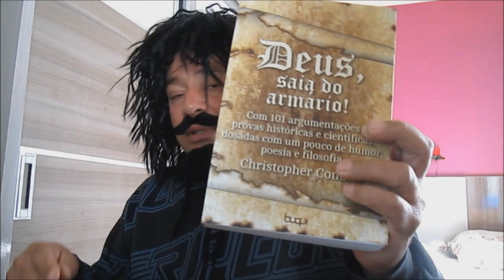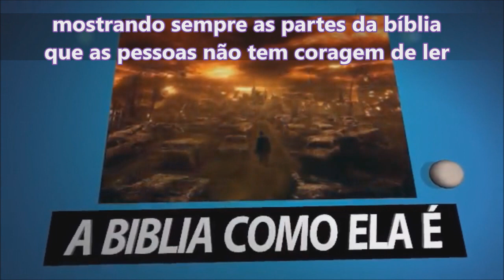Resumo os dez mandamentos, últimos capítulos versão humorada